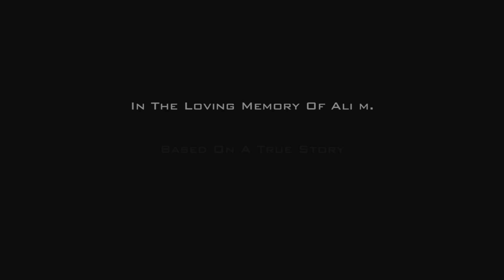Kourosh "Tasvire Khasteh" Official HD Music Video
Kourosh "Tasvire Khasteh"

Directed By: Nima Javadi & Azita Pour

Produced By: Nima Javadi

Music & Arrangement: Alireza A.
Lyrics: Hossein Gh